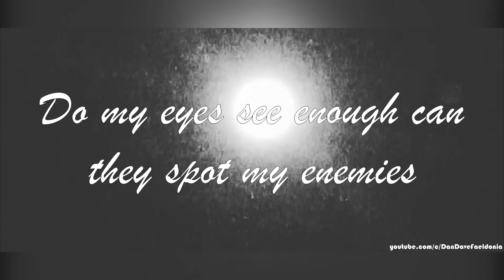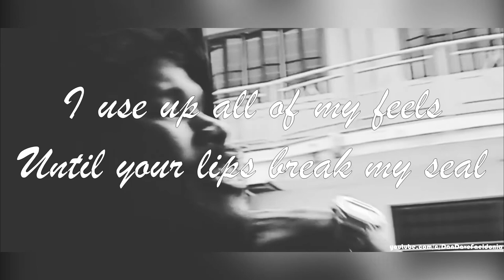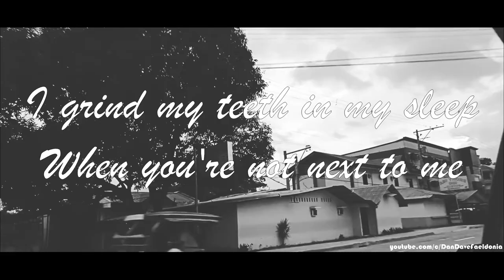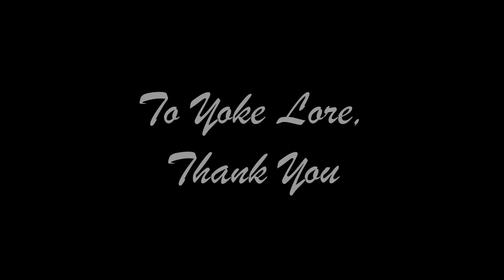Body Parts - Yoke Lore (Poor Cover) D A N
It's not perfect, I cant sing like Yoke but I don't care. :)